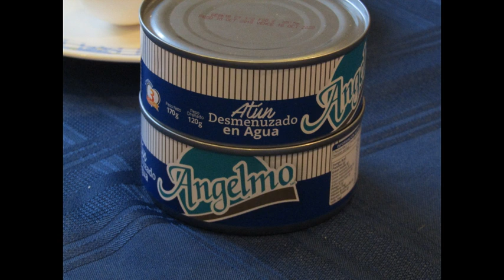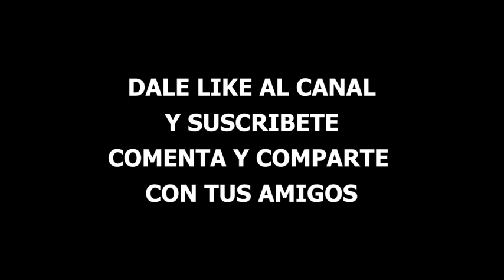croquetas de Atun¡¡ FACIL Y RICO PARA HACER